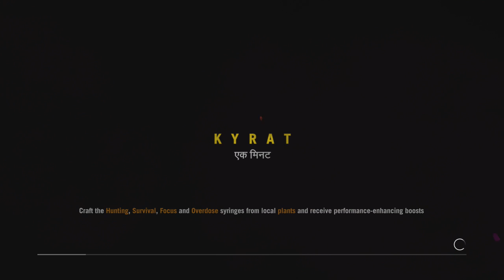Liana rants (NSFW) on rumors, PTSD, and the loss of games content in games reporting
Done.  So done.  Much swearing and angries.  Gamerghazi, Gamergate, GDC, more stuff that will likely get me in trouble.

Views do not reflect my employers.  Don't listen if you don't want truth bombs.  Even Momo weighs in.